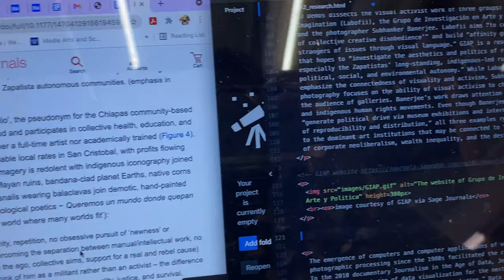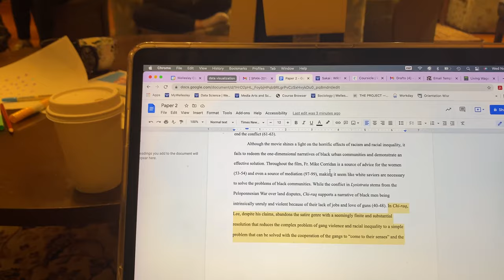wellesley life 🎂 🍂 🙇🏻‍♀️ no. 07 | getting colder!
a cute little vlog from Sophia’s birthday! it’s fully fall now! Wellesley is so pretty!

about me: hey y'all! I'm Alexa, Wellesley Class of 2025.